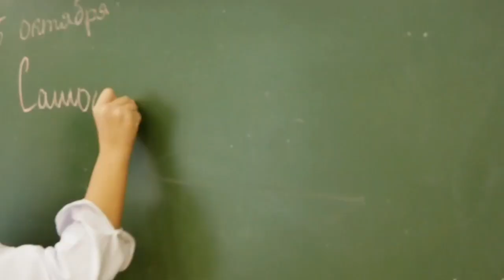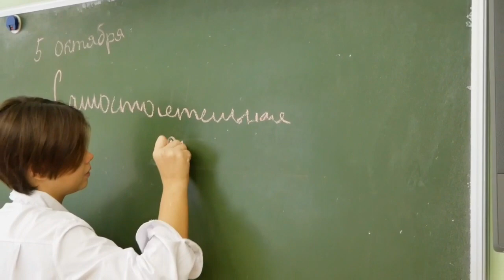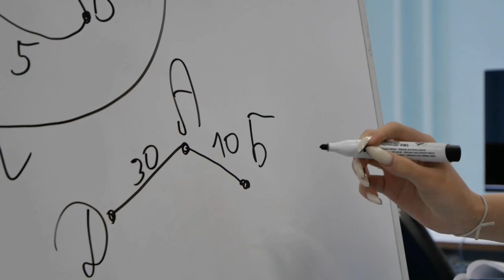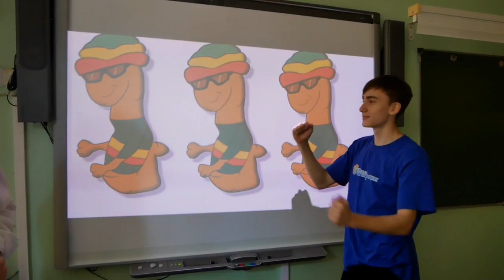День cамоуправления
Информация о событии.